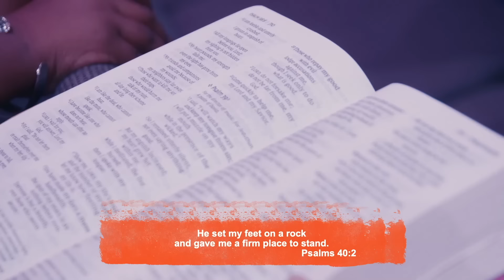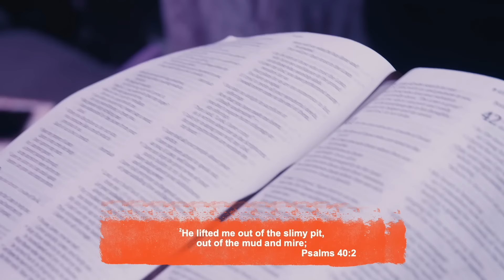SONG FOR THE SEASON | Pastor Travis Greene | Forward City Church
A song is a powerful thing..

Songs empower us to SING things before we have the strength to say it‼️😮‍💨

No Weapon by Uncle Fred went platinum off my house ALONE when my mom was fighting for her life.. (she’s well btw Glory to God!)

Made A Way carried my wife, Dr. Jackie x I before it ever blessed anyone else. ❤️💪🏽

Songs can comfort us into compromise or help us recall the promises of God!!

Seasons change often and without our permission.. Whether you’re feeling mountain high or valley low, there’s a Song For The Season you’re in‼️

Let’s dive into week 2 of MY WORSHIP MY WEAPON! 💬📖💪🏽⛪️

CHAPTERS:
00:00 - 00:20 Intro
00:20 - 4:00 Scripture Reading: Psalm 40
4:00 - 6:00 Welcome To Myspace Recap
6:00 - 13:00 Top 8 Reasons To Worship
13:00 - 19:00 Worship Is Obedience
19:00 - 22:50 There’s Strength in A Song
22:50 - 33:45 God is The Season Shifter
33:45 - 38:00 Wait On God
38:00 - 42:00 Learn How To Encourage Yourself
42:00 - 54:41 A New Way To Fight

If you are a first time viewer and want to learn more about engaging with Forward City Church, please click here so that we can connect with you

SALVATION
Did you dedicate or rededicate your life to Christ during this service? We would love to talk about what that means and pray with you

If you would like join Forward City and become a global partner, please fill out this form to find out more information.

OFFERING | WAYS TO GIVE
Were you blessed by this word? Partner with us and give toward the vision of Forward City! We have made giving easy:
- Text - Text 4WARD (AMOUNT) to 77977
Example: Text 4WARD 20 to 77977

PRAYER REQUESTS
If you have any requests for prayer, please submit them

Your Past is Gone, Your Future Awaits, Move Forward!